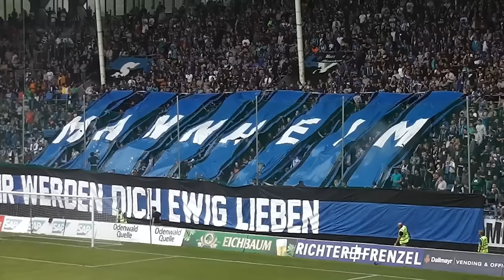Waldhof Mannheim - 1 FC Saarbrücken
RL 2015/2016